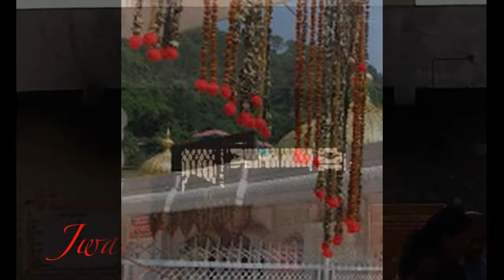HIMACHAL PRADESH | HINDU FIRE TEMPLE | JWALAJI MANDIR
Hindu Temple in North India ,Himachal Pradesh